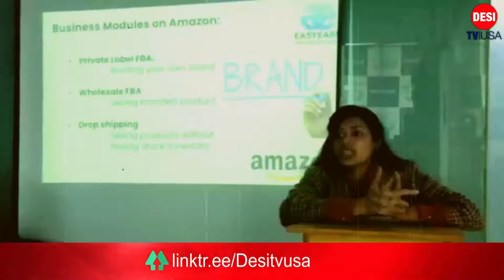Subha Bakhair DESI TV USA Kay Sath I Morning Talk Show Ep#6 I Host Nimra Malik Guest Kinza Farooq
Subha Bakhair DESI TV USA Kay Sath
Morning Talk Show